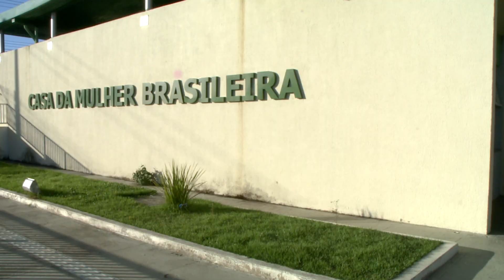[Edição300719]Pesquisa demonstra insegurança de mulheres dentro de transporte coletivo